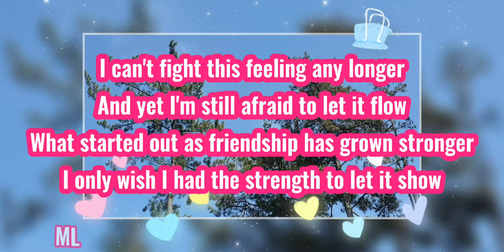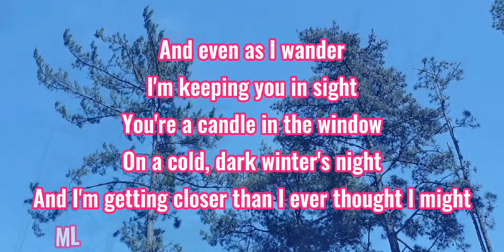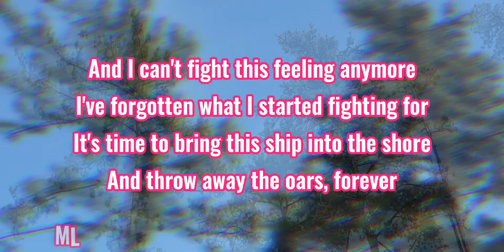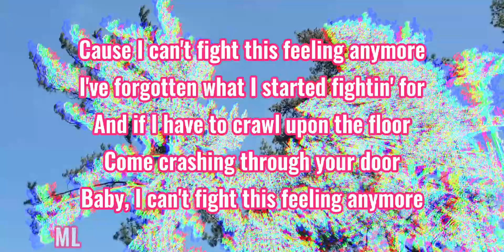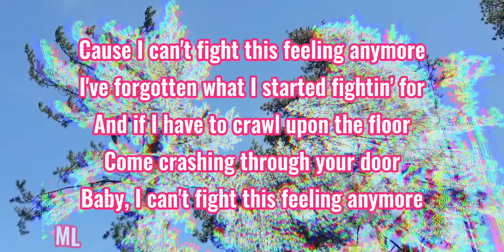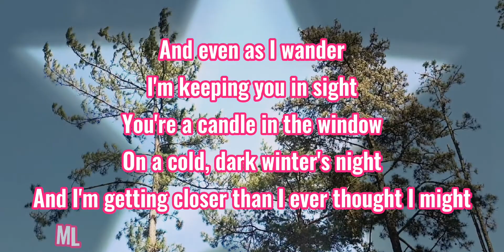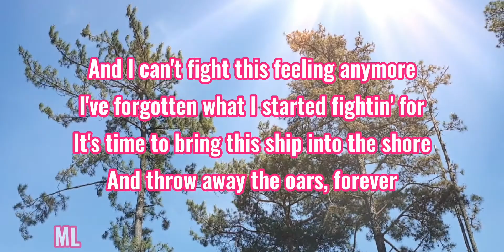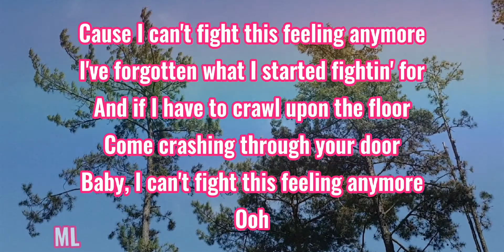Can't Fight This Feeling by Reo Speedwagon